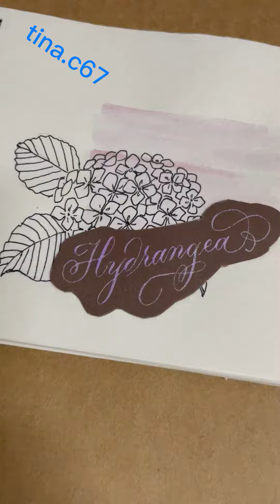Hydrangea 2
Hydrangea | Calligraphy | 繡球花 | 英文書法 | Tina.c67